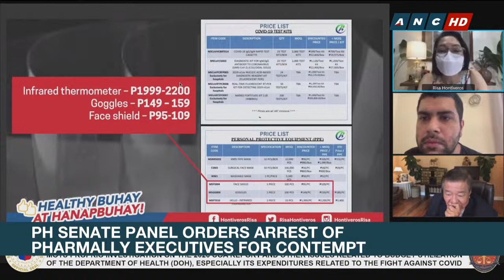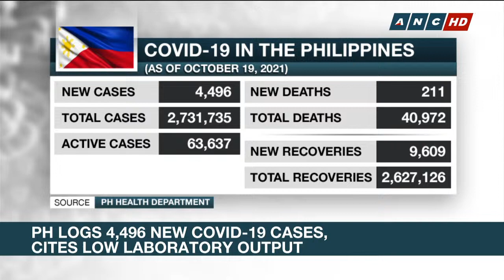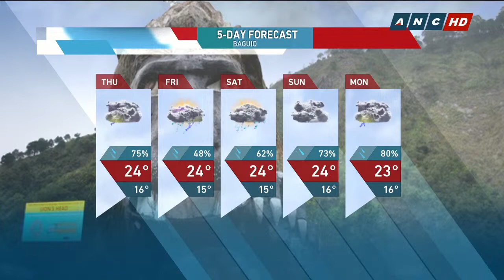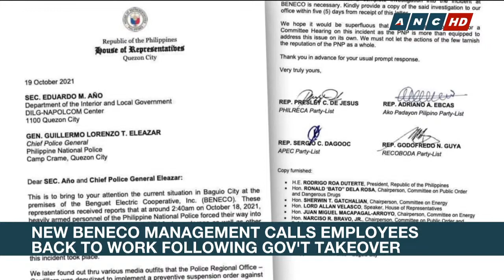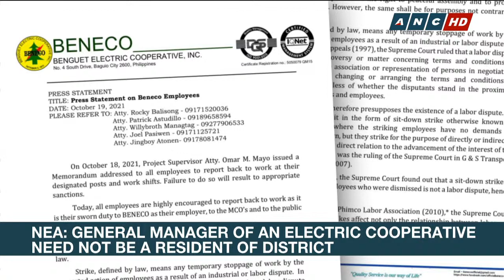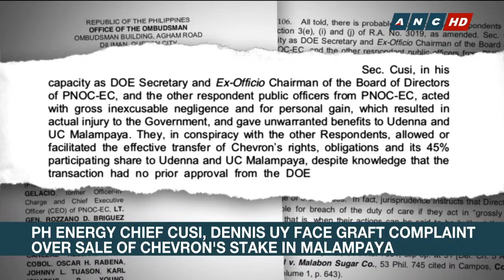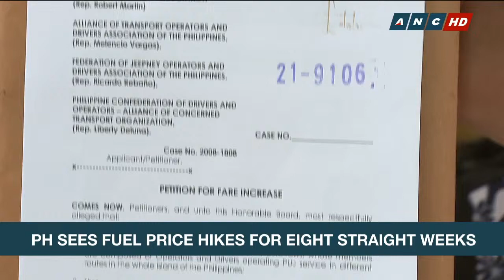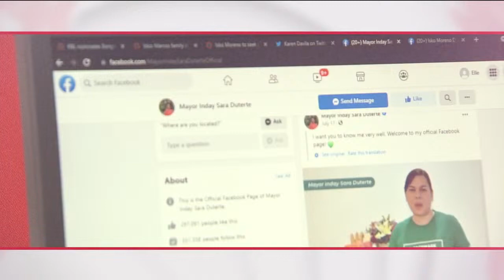Rundown | ANC (20 October 2021)